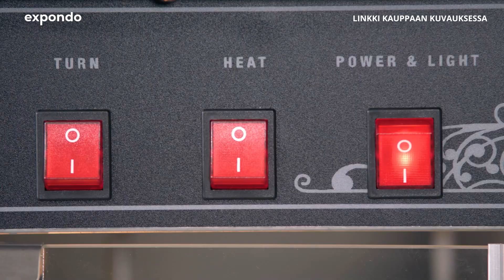Popcornkone Royal Catering RCPS-16.2 | Tuote-esittely 10010545